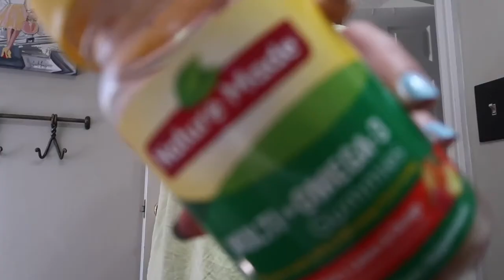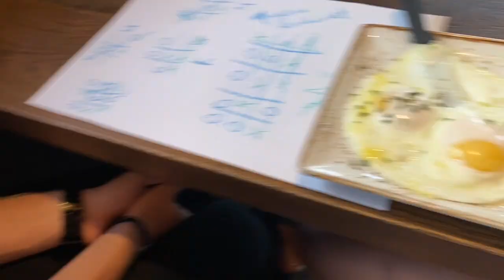week in my life vlog / boyfriend in FL :)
Haven't made a week vlog in a while but thought since Keiman was visiting, there would be more to vlog about! Relaxing and very much needed week! Hope you all enjoy :)